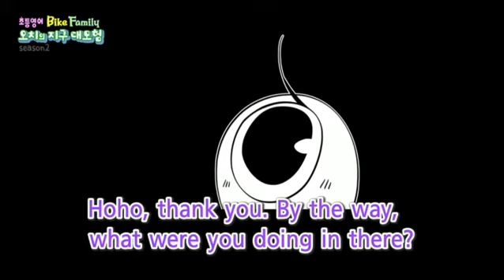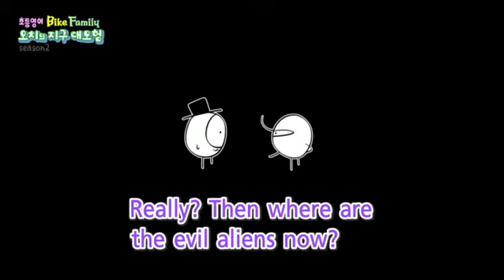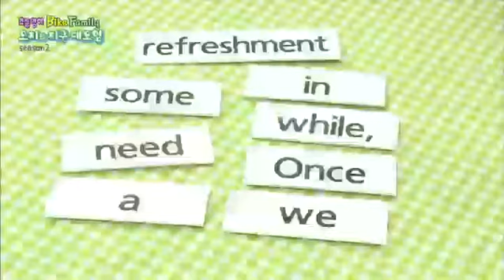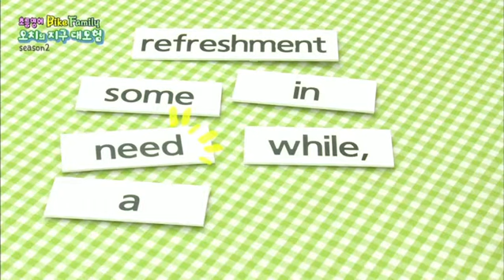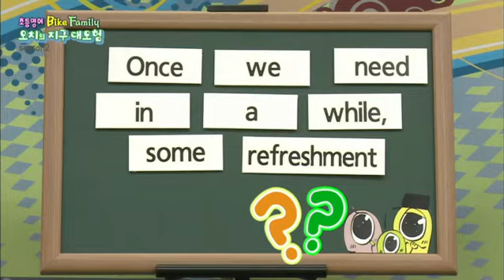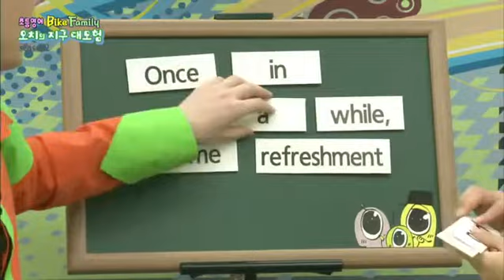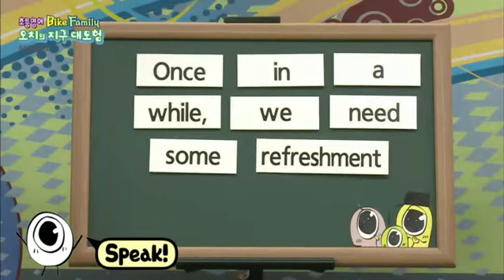Bike Family - 오치의 지구 대모험 - 제73회_#001